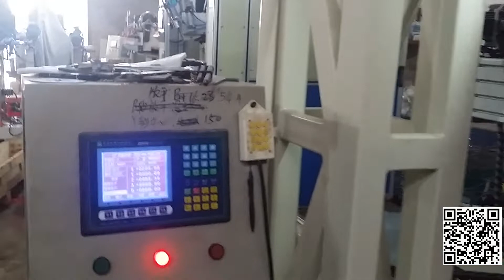2 axis roller brush tufting machine --Merit Brush Machine Manufacturer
1.length of roller : 2 meter
2. length of filament: 100mm